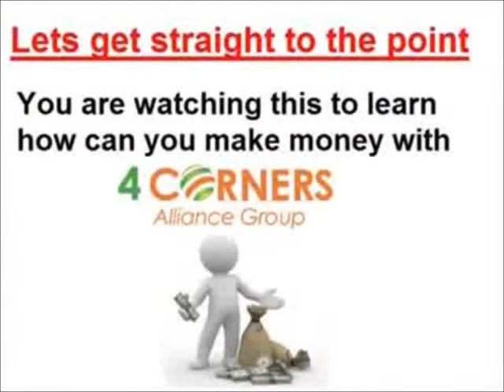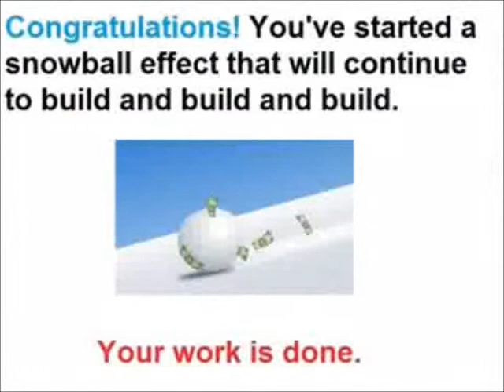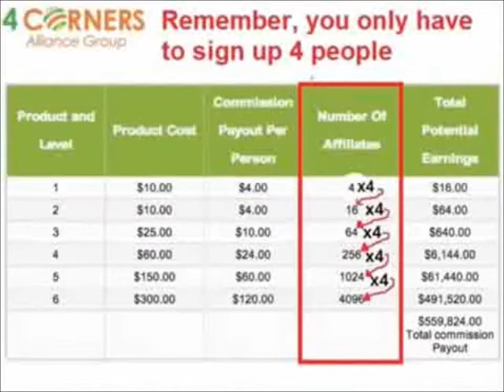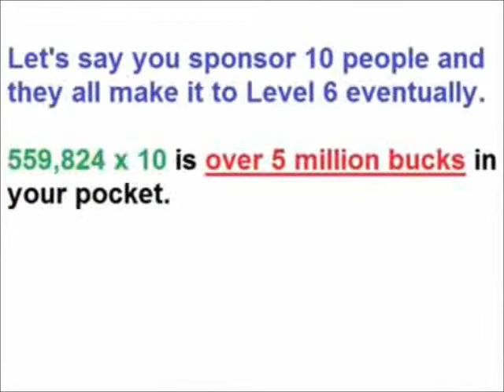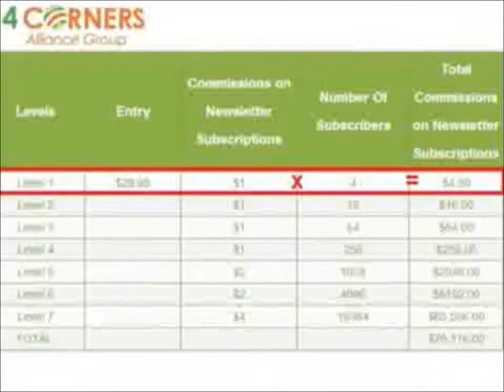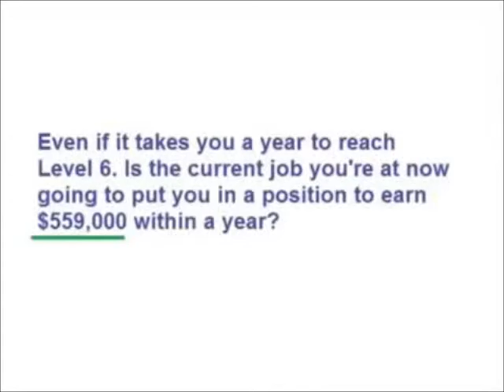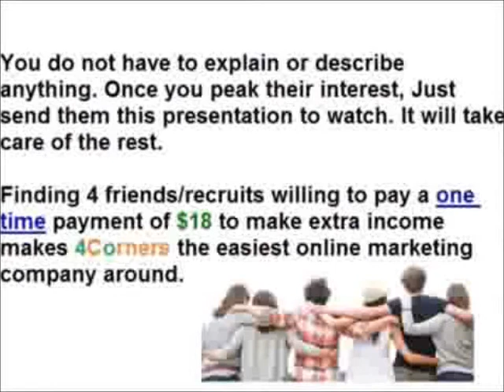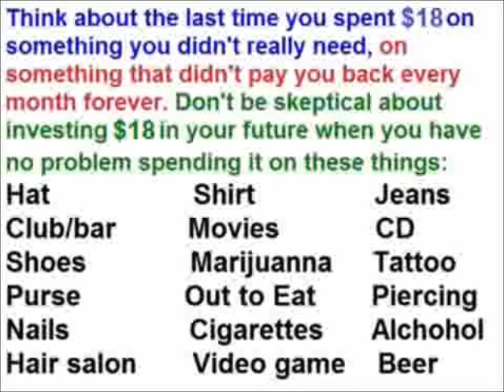4Corners Explained - 12 Minutes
Please Get Back To The Person Who Referred You To This Video.